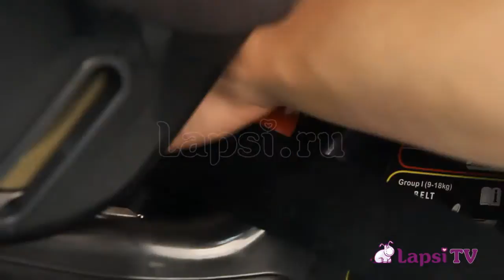Автокресло 1 Welldon Royal Baby Isofix (Веллдон Роял Бэби Изофикс)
Общие сведения:
- автокресло группы 1;
- предназначено для детей весом от 9 до 18 кг;
- соответствует требованиям стандарта безопасности ECE R44/04.

Сидение:
- спинка регулируется в 6 положениях;
- спинка отклоняется почти горизонтально -- удобно для сна;
- подголовник регулируется по высоте в 4 положениях;
- усиленная боковая защита от ударов;
- дети весом 9-18 кг фиксируются при помощи 5-точечных ремней безопасности;
- 5-точечные ремни безопасности регулируются по высоте в 4 положениях и имеют мягкие накладки;
- регулировка ремней безопасности осуществляется одной рукой;
- материал обшивки различных деталей изделия имеет пористую антивозгораемую структуру;
- чехол выполнен из «дышащей» гипоаллергенной ткани;
- съёмные детали стираются при температуре 30 в режиме деликатной стирки.

Установка:
- устанавливается по ходу движения;
- система крепления Iso-Fix;
- оригинальная система Double-Safe-Shaft позволяет легко и безопасно устанавливать автокресло;
- может устанавливаться как с помощью системы Iso-Fix, так и с помощью штатного ремня безопасности автомобиля;
- имеется возможность установки на заднем и переднем сидении автомобиля при отсутствии подушки безопасности.